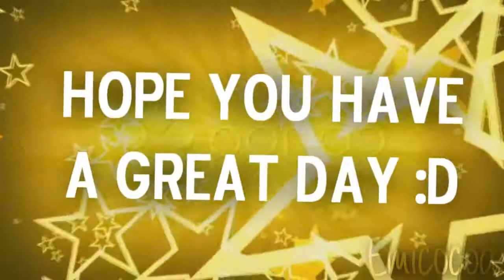she looks so perfect - Part 6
yayayyayayyay, finally done c: hope you enjoy Pika! :D

*update*
Okayyyyyyyy so seeing as it's half term in the uk, I'm going to cornwall for a week and won't be active, because I have no internet. After half term I have my transfer tests for the upper school so they know what set to put me in. You may think 'oh they're just normal end of year tests', but they're not. If I get put in the wrong set when I go up to the upper school, because I was lazy and didn't revise and stuff like that, I'll have to take a lower GCSE paper (when the time comes) and I won't be able to get a high grade. If I don't get a good grade for my GCSEs then well, I'm screwed. So after half term I might be inactive for a week or so. Video will continue to normal as soon as possible! c: